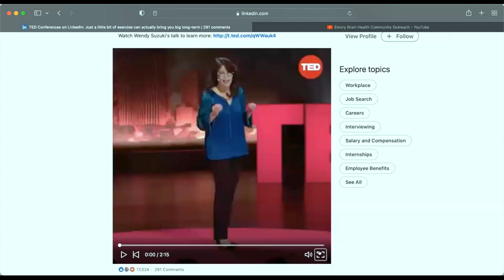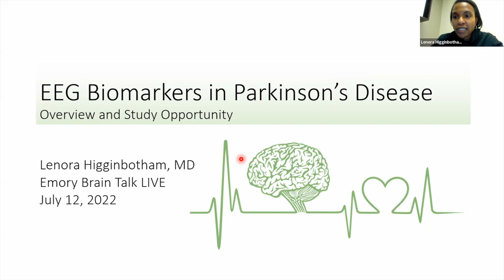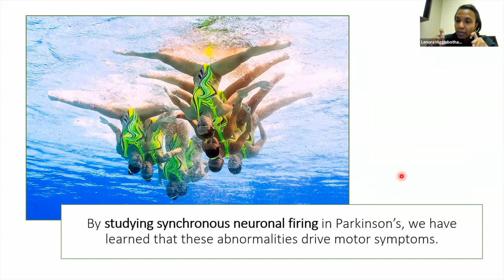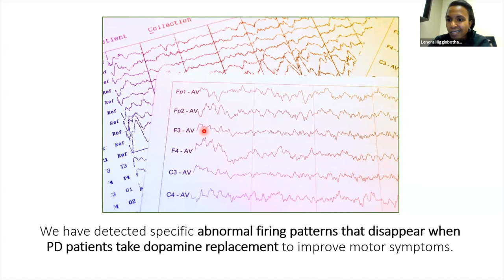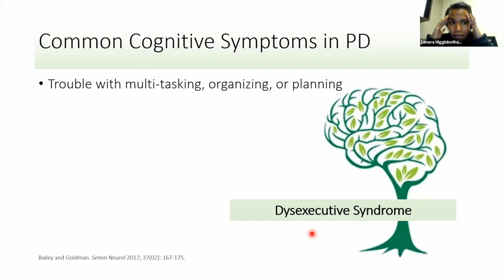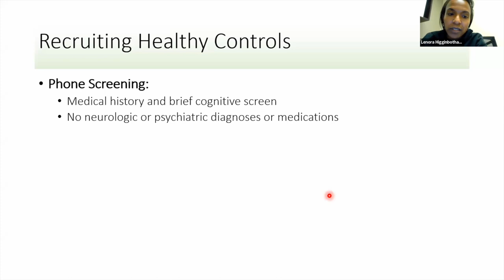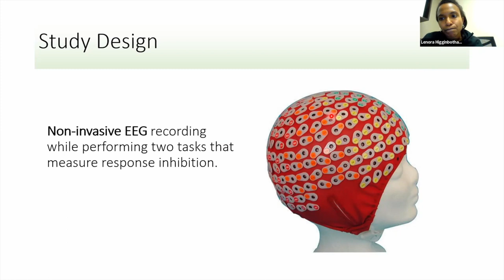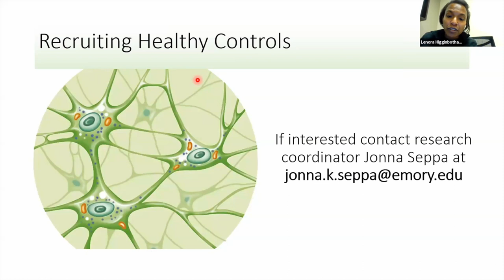Brainwave Biomarkers in Parkinson's Disease | Emory BrainTalk Live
Join us every Tuesday at 2pm/ET for BrainTalk Live!  In this session, Dr. Lenora Higginbotham of the Emory School of Medicine explores how brainwave biomarkers can be used in the study of Parkinson's disease.

00:00 John Lewis – Exercise Demonstration
10:30 Wendy Suzuki – The Brain-Changing Benefits of Exercise
13:08 Monica Parker, MD – Introductions & FAQ
14:36 Lenora Higginbotham, MD – EEG Biomarkers in Parkinson's Disease
41:09 Q&A with Dr. Higginbotham + Research Opportunities
50:39 Matt Doiron – Cognitive Empowerment Program
51:06 Closing Remarks

To learn more about the Emory Goizueta Alzheimer's Disease Research Center, visit us